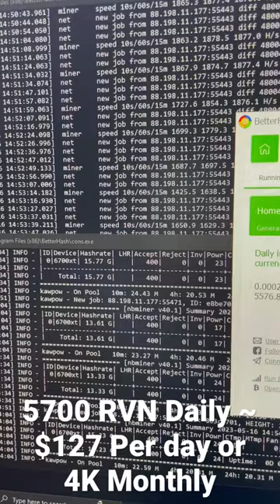$127 Daily 6700 XT BetterHash Profitability Mining RavenCoin - Bug or Real?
Real or fake? What if profitability was like this? Obviously a bug but not sure why it happens!

Starting To Stack! Collect with me!

Diamonds, Precious Metal, Jewelry, Watches, and Much More! Check out the Jewelry I have collected and verified by hand and see if any interests you! Drop a comment! Much love and Stay Blessed!

Online Shop!

Shops Will Be Updated Soon!
-Custom PC Builds
-Custom 3D Prints
-Custom Jewelry
-Gemstone Jewelry

Interests and Hobbies!

Cannabis/ Cannabis Extraction
Music Production
3D Printing
Industrial Design
Architecture
Gaming
Passive Income/ Wealth Expansion
Cryptocurrency/ Crypto Mining
Traveling
Dogs (Australian Cattle Dogs Named Luke and Leia)
Reptiles (Sunburst Orange Hypo Trans Leatherback Named Spikeadelic)
Gold Recovery From Electronics
Metal Melts / Smelting
Jewelry Making (Wax and Clay Casting)
Organic Chemistry

Future Ventures

Record Label
Fashion Brand (Create Logo)
Etsy Store
Pscychonaut

I appreciate the love and support! I am uploading more often and I can see my channel growing!

MUCH LOVE and GOOD VIBES

Miners are all up and mining away! I’m going to be posting more videos and more variety going forward! I appreciate the love and support!

BUY COINS THAT MAKE YOU COINS! Tezos, Cosmos, ETH! You name it, you can stake coins for more coins on markets too!

 I hope you are all having an amazing day! STAY POSITIVE ALWAYS AND NEVER GIVE UP!!!

I appreciate you all and love the support!

Thank you for the likes, comments, and subs! I read and respond to every comment!

More videos coming soon, let me know! All links are in the description! I appreciate you all!

 How often should I post? What updates do you want to see? I appreciate you all!

LET ME KNOW WHAT YOU WANT TO SEE! I READ THEM ALL! IGNORE THE SPAMMERS AND DO NOT TRUST TELEGRAM SCAMS!

Let me know if you have any questions! I am here to help.

Building rigs for subs as well! Finding cards is the hardest part and is taking longer than it should! It’s a struggle and has been a headache! Cards are super expensive and there is no good supplier of them at the moment!

Trying to acquire different cards so I can give you guys more videos on different cards!

What Altcoins are you investing in?
What GPU's are you purchasing?
Stocks, Crypto or Gold?

Signed GTX 1060 by BitsBeTrippin I love it!

6700XT Main Gaming PC GPU
5500XT Editing/Rendering PC
Budget Miners with Server PSU's and Risers

Crypto Mine today! Anyone can do it! Your old PC can too!

SIDE PROJECTS:
-Stacking Silver and Gold
-Gem & Mineral Trader
-Jewelry/Watch Collector & Trader
-Crypto-Mining
-Chemistry
-Music Production
-Industrial & Architecture Design

Let me know what you think! Good vibes, Stack & Collect Away!

Power Efficiency & Clean Energy

Anything interesting you want my opinion or thoughts on let me know!

Different GPU Rigs:

HP Pavilion
-AMD Ryzen 5600G
-5500xt 4gb

Gaming PC
-ASUS Tuf 6700xt 12GB (47.5mh/s) ETH @ 110w

I5 Budget Build Base (Off)

-Phantom Gaming  5600XT 6GB (40mh/s) ETH @ 90 Watts
-SIGNED BBT GTX1060 6gb (24mh/s) @ 60w

I3 Budget Build Server PSU

-RX580 Sapphire Nitro (28Mh/s)

I5 Test Bench
-EVGA GTX 1060 6gb  (24 mh/s) ETC @ 60 Watts
-GIGABYTE GTX 1060 6gb Windforce  (22 mh/s) ETH @ 190W

I5 Budget Build PC Rig Server PSU on Hive
-EMPTY

Optiplex Pentium Test Bench
-EMPTY

CudoMiner
-MacBook Pro (XMR 1.5kh/s)
-IMac (XMR 1.25 KH/s)
-MacBook Air (XMR 1.1kh/s)

Investing, Collecting and Informing!

Don’t forget to stack Silver! (And gold if you can)

Thank you for taking the time out of your day today for me! Stay safe and I wish you the very best!

I AM HOLDING:
-BTC
-ETH
-XMR
-XTZ
-CRO
-Doge

BELIEVE IN CRYTPO! BANK BAILOUTS ON THE RAISE!

Happy Mining! Stack and Collect Continuously within Budget

-CaptainFrandy